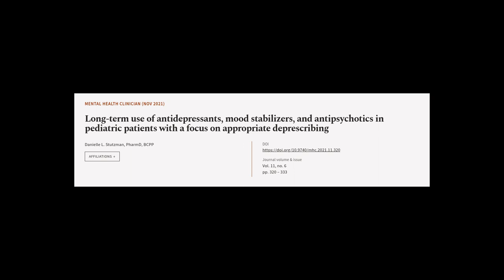Long-term use of antidepressants, mood stabilizers, and antipsychotics in pediatric p... | RTCL.TV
### Keywords ###

### Article Attribution ###
Title: Long-term use of antidepressants, mood stabilizers, and antipsychotics in pediatric patients with a focus on appropriate deprescribing
Authors: Danielle L. Stutzman, PharmD, BCPP
Publisher: American Association of Psychiatric Pharmacists
DOI: 10.9740/mhc.2021.11.320

### Video Timestamps ###
0:00:00 - Summary
0:01:00 - Title
0:01:05 - Tail
0:01:09 - End